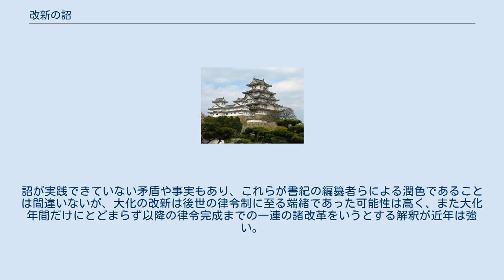改新の詔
改新の詔（かいしんのみことのり）は、日本の飛鳥時代中期の大化の改新において、新たな施政方針を示すために発せられた詔。
難波長柄豊碕宮で発せられたとされる。
 この詔は『日本書紀』に掲載されている。
従来はこれにより、公地公民制、租庸調の税制、班田収授法などが確立したと考えられていた。
しかし、藤原京から出土した木簡により『日本書紀』に見える詔の内容は編者によって潤色されたものであることが明白になっている。
 大化元年（645年）の乙巳の変により蘇我本宗家を排除し、新たに即位した孝徳天皇は、翌大化2年（646年）正月1日に政治の方針を示した。
豪族連合の国家の仕組みを改め、土地・人民の私有を廃止し、天皇中心の中央集権国家を目指すものであった。
大きく4か条の主文からなり、各主文ごとに副文（凡条）が附せられていた。
 『日本書紀』編纂に際し書き替えられたことが明白となり、大化の改新の諸政策は後世の潤色であることが判明している。
だが、孝徳期から天武・持統期にかけて大規模な改革が行われたことに違いはなく、後の律令制へつながっていく王土王民を基本理念とした内容だったと考えられる。
 罷昔在天皇等所立子代之民処々屯倉及臣連伴造国造村首所有部曲之民処々田荘。
 初修京師置畿内国司郡司関塞斥候防人駅馬伝馬及造鈴契定山河。
 初造戸籍計帳班田収授之法。
 罷旧賦役而行田之調。
 現代語訳： 従前の天皇等が立てた子代の民と各地の屯倉、そして臣・連・伴造・国造・村首の所有する部曲の民と各地の田荘を廃止する。
 初めて京師を定め、畿内・国司・郡司・関塞・斥候・防人・駅馬・伝馬の制度を設置し、駅鈴・契を作成し、国郡の境界を設定することとする。
 初めて戸籍・計帳・班田収授法を策定することとする。
 旧来の税制・労役を廃止して、新たな租税制度（田の調）を策定することとする。
 第1条は、天皇・王族や豪族たちによる土地・人民の所有を廃止するものである。
それまで、国内の土地・人民は天皇・王族・豪族が各自で私的に所有・支配しており、天皇・王族の所有地は屯倉、支配民は名代・子代と呼ばれ、豪族の所有地は田荘、支配民は部曲と呼ばれていた。
 本条は、このような土地・人民に対する私的な所有・支配を排除し、天皇による統一的な支配体制への転換、すなわち私地私民制から公地公民制への転換を示すものと解釈されてきた。
しかし、実際にはかなり後世まで豪族による田荘・部曲の所有が認められていることから、必ずしも私的所有が全廃された訳ではないことが判る。
また、公地公民制の存在自体が疑問視されるようになっている。
 第2条は、政治の中枢となる首都の設置、畿内・国・郡といった地方行政組織の整備とその境界画定、中央と地方を結ぶ駅伝制の確立などについて定めるものである。
 最初に挙げられている首都の設置は、白雉元年（650年）の難波長柄豊碕宮への遷都により実現した。
 次に挙げられる地方行政組織の整備は、畿内・国（令制国）・郡の設置が主要事項だった。
畿内とは、東西南北の四至により画される範囲をいい、当時、畿内に令制国は置かれなかった。
畿内の外側には、令制国が置かれた。
令制国は、旧来の国造・豪族の支配範囲や山稜・河川に沿って境界画定作業が行われたが、境界はなかなか定まらず、後の天智天皇の頃にようやく令制国が画定することとなった。
 後の時代、国の下に置かれていたのは郡であるが大化当時は評と呼ばれ、令制国の画定よりも早い時期に設置されており、『常陸国風土記』や木簡史料などから、孝徳期のうちに全国的に評の設置が完了したものと見られている。
それまで、地方豪族は朝廷から国造などの地位を認められることにより、独自の土地・人民支配を行ってきた。
しかし、評の設置はそのような独自支配体制を否定し、豪族の地方支配を天皇による一元的な支配体制に組み込むものであった。
評の設置により、地方豪族らは半独立的な首長から、評を所管する官吏へと変質することとなった。
これが後の律令制における郡司の前身である（職名は「評督」などが想定されている）。
評の設置は、このように、地方社会のあり方を大きく変革したと考えられている。
 その他、本条に挙げられている項目では、駅伝制が整備された。
駅伝制の確立時期は7世紀後半ごろの古代道路遺構が広い範囲で検出されていることから、改新の詔が契機となって、交通制度の整備が進められた可能性がある。
（もう一つの可能性としては、白村江の戦いでの敗北（6...